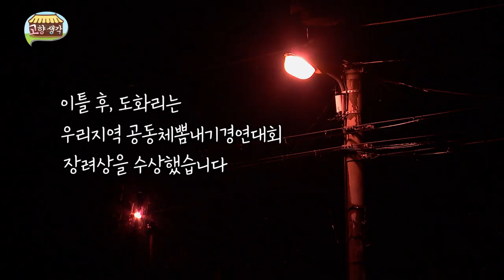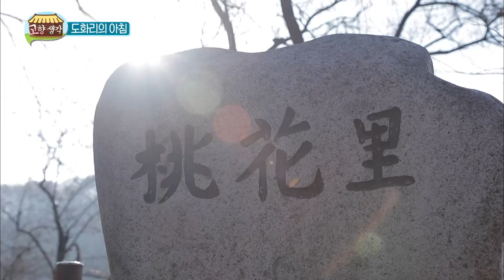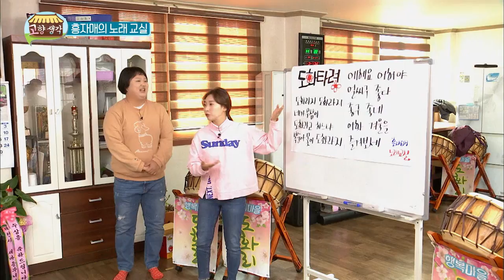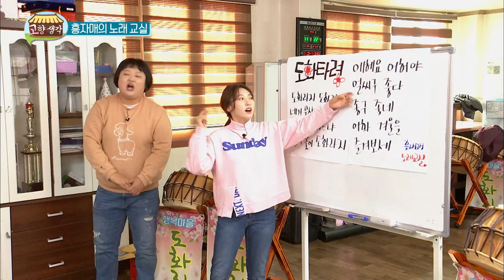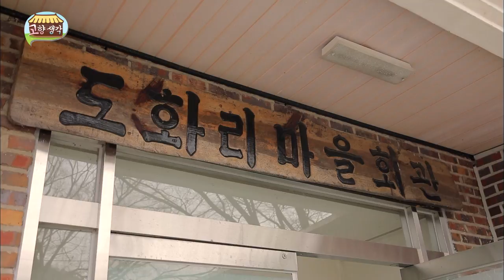신개념 연주 컵타 ! / 고향생각 - 제천시 청풍면 도화리 2편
청풍면 도화리 2편
비 내리는 늦은 밤 주민분들의
컵타 연습현장을 찾았습니다.

이 컵타로 행복마을 컨테스트 출전 당시
선보였던 이 컵타로 대통령상인 금상을 받았다고 하는데요

우리 삼남매도 안 배워볼 수 없겠죠??

다음 날 아침 다 같이 마을 공원에 쌓인 낙엽도
같이 치우고 청풍호에서 잡은 쏘가리로 회를 떠
맛있게 먹었습니다.

그리고 2018년을 떠나 보내는 삼남매의 방법까지!!

-고향생각-
본방송 : 매주 월 저녁 08:55
재방송 : 매주 화 낮 12:55